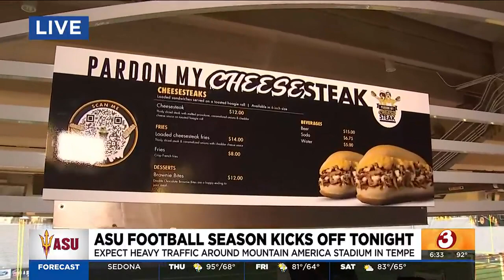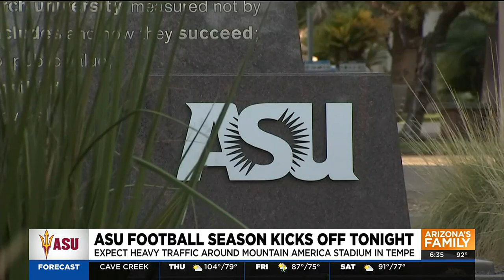New concession options available at Mountain America Stadium in Tempe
Value items and higher-quality options are now available for the Sun Devil's home games. Alaina Kwan reports.